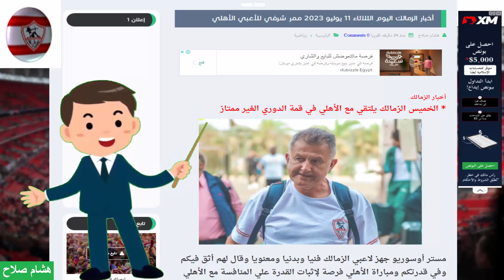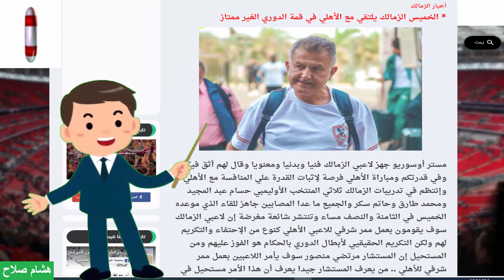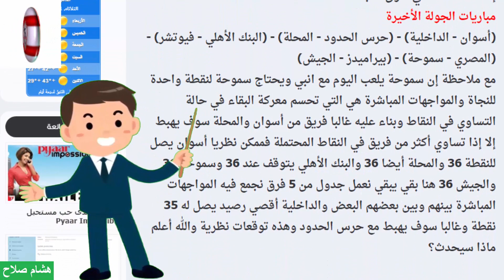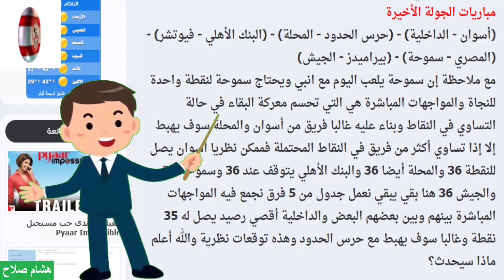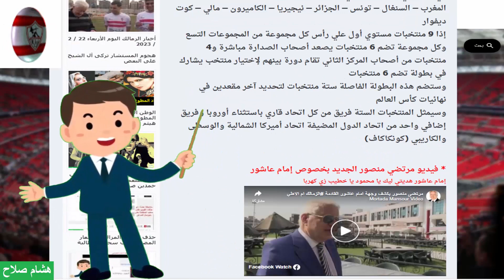أخبار الزمالك اليوم الثلاثاء 11 يوليو 2023 ممر شرفي للأعبي الأهلي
الخميس الزمالك يلتقي مع الأهلي في قمة الدوري الغير ممتاز مستر أوسوريو جهز لاعبي الزمالك فنيا وبدنيا ومعنويا وقال لهم أثق فيكم وفي قدرتكم ومباراة الأهلي فرصة لإثبات القدرة علي المنافسة مع الأهلي وإنتظم في تدريبات الزمالك ثلاثي المنتخب الأوليمبي حسام عبد المجيد ومحمد طارق وحاتم سكر والجميع ما عدا المصابين جاهز للقاء الذي موعده الخميس في الثامنة والنصف مساء وتنتشر شائعة مغرضة إن لاعبي الزمالك سوف يقومون بعمل ممر شرفي للاعبي الأهلي كنوع من الإحتفاء والتكريم لهم ولكن التكريم الحقيقيي لأبطال الدوري بالحكام هو الفوز عليهم ومن المستحيل إن المستشار مرتضي منصور سوف يأمر اللاعبين بعمل ممر شرفي للأهلي .. من يعرف المستشار جيدا يعرف أن هذا الأمر مستحيل في ظل وجود الإدارة الحالية للنادي الأهلي لأسباب كثيرة لا داعي لذكرها الأن
نتائج الإسبوع قبل الأخير في الدوري ونجاة الإسماعيلي وسيراميكا من الهبوط
في الجولة 33 فاز الإسماعيلي علي الداخلية 1 / 0 وفاز سيراميكا علي بيراميدز 2 / 1 وتعادل غزل المحلة مع البنك الأهلي بدون أهداف وفاز الجيش علي أسوان 1 / 0
النقطة 37 هي طوق النجاة
مباريات الجولة الأخيرة
(أسوان - الداخلية) - (حرس الحدود - المحلة) - (البنك الأهلي - فيوتشر) - (المصري - سموحة) - (بيراميدز - الجيش)
مع ملاحظة إن سموحة يلعب اليوم مع انبي ويحتاج سموحة لنقطة واحدة للنجاة والمواجهات المباشرة هي التي تحسم معركة البقاء في حالة التساوي في النقاط وبناء عليه غالبا فريق من أسوان والمحلة سوف يهبط إلا إذا تساوي أكثر من فر
يق في النقاط المحتملة فممكن نظريا أسوان يصل للنقطة 36 والمحلة أيضا 36 والبنك الأهلي يتوقف عند 36 وسموحة 36 والجيش 36 هنا بقي يبقي نعمل جدول من 5 فرق نجمع فيه المواجهات المباشرة بينهم وبين بعضهم البعض والداخلية أقصي رصيد يصل له 35 نقطة وغالبا سوف يهبط مع حرس الحدود وهذه توقعات نظرية والله أعلم ماذا سيحدث؟
إقامة قرعة التصفيات الأفريقية المؤهلة لكأس العالم 2026 يوم الخميس المقبل
فيديو مرتضي منصور الجديد بخصوص إمام عاشور
إمام عاشور هديتي ليك يا محمود يا خطيب زي كهربا
رابط الموضوع علي مدونتي :